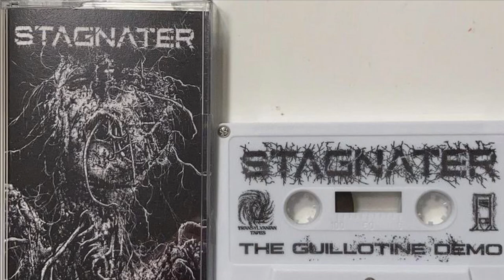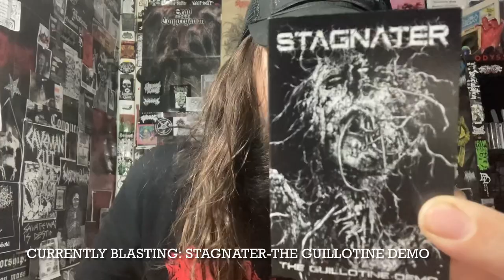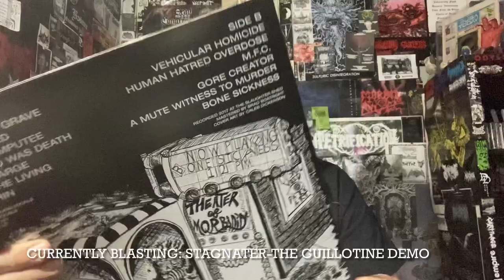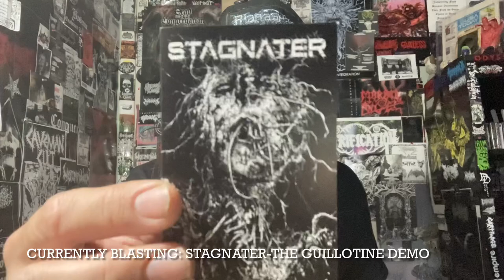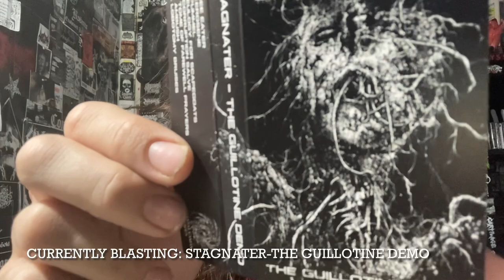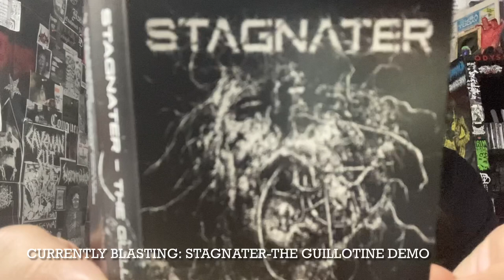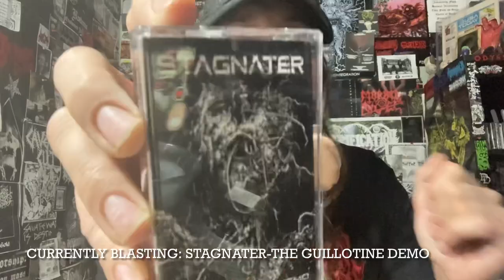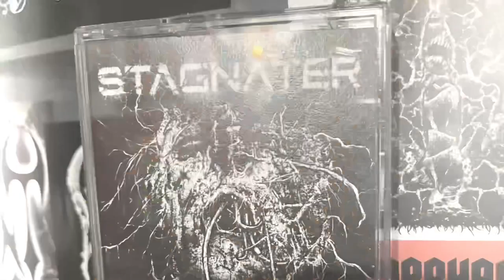Vital Vinyl Vlog: Stagnater-The Guillotine Demo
8 TRACKS OF BLISTERING GRINDCORE WITH SOME DEATH METAL & POWERVIOLENCE ELEMENTS FROM THE CAPITAL OF PISSED OFF TUNES, BOSTON MASSACHUSETTS COMES LIKE A PUNCH TO THE SKULL, “STAGNATER-THE GUILLOTINE DEMO”!
THIS IS A PURE RIPPER! MASTERED BY , “PIG DESTROYER”s SCOTT HULL... THIS REALLY SOUNDS LIKE THE GLORY DAYS OF , “RELAPSE RECORDS” SECOND STAGE WHERE THEY ALONGSIDE, “WILLOWTIP RECORDS” WERE REALLY ONTOP OF NEW AND INTERESTING GRINDCORE:DEATH GRIND BANDS. BUT, “STAGNATER” BRING THE RIFFS AND THE BLASTING TO A REFRESHING PLACE AND ITS A TINY BIT NOSTALGIC BUT FOR A MODERN GRIND DEMO THIS IS THE BEES KNEES!!
CHECK OUT, “TRANSYLVANIAN RECORDINGS” NEW GRINDCORE FREAKS, “STAGNATER-THE GUILLOTINE DEMO” AWAITS YOUR EARS!
“The Guillotine Demo" is the debut offering from, “STAGNATER.”
Vicious, Bleak, Unrelenting Boston Grindcore!”